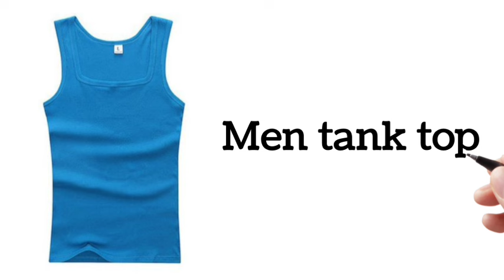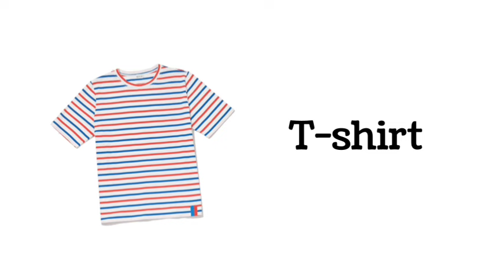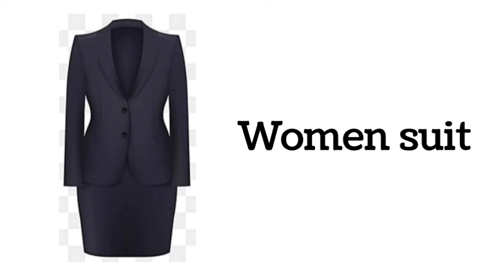40 Clothing Items in English.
Improve your English Faster.

Improve Your English Speaking Skills from anywhere in the world. English Conversations and Speeches, Interviews, wonderful Stories... to make your English sounds like a native speaker. Thanks for your Subscription. We believe and hope that viewers might find them interesting and learn and improve English through these Videos.